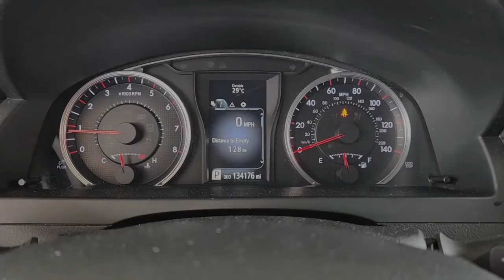2017 Toyota Camry Katy, Houston, Cinco Ranch, Sugarland, Jersey Village K38193A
Blue Streak Metallic Used 2017 Toyota Camry available in 21555 Katy Freeway, Katy, Texas at Toyota of Katy. Servicing the Katy, Houston, Cinco Ranch, Sugarland, Jersey Village, TX area.

Blue 2017 Toyota Camry SE FWD 6-Speed Automatic 2.5L I4 SMPI DOHCbrbr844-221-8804 Please call us to make an appointment or for more photos. We have over 600 pre owned to choose from and one of the largest selections of Certified Toyotas in Texas. Thank you for shopping with us. ADVERTISED SALES PRICES DO NOT INCLUDE RECON FEES !!! Recent Arrival! 24/33 City/Highway MPGbrbrAwards:br  * 2017 KBB.com 10 Best Used Cars Under $20000   * 2017 KBB.com 10 Best Sedans Under $25000   * 2017 KBB.com 10 Most Comfortable Cars Under $30000   * 2017 KBB.com 10 Most Awarded Brands   * 2017 KBB.com Best Resale Value AwardsbrIf it is a deal youre chasin then come on down to I-10 and Mason. Only at Toyota of Katy!